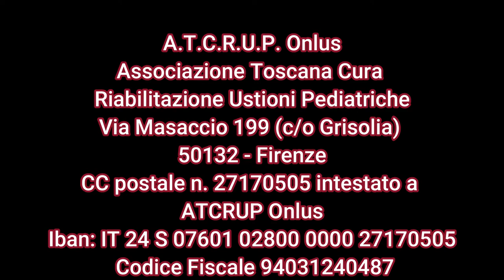Asd talent keeper GIULIO per A.T.C.R.U.P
Grande capitano ti ho osservato per tutta la settimana il tuo sorriso è stato contagioso la tua verve altrettanto se fossi un portiere saresti straordinario.
Vittoria dedicata a:
A.T.C.R.U.P. Onlus
Associazione Toscana Cura Riabilitazione Ustioni Pediatriche
Via Masaccio 199 (c/o Grisolia) 50132 - Firenze
CC postale n. 27170505 intestato a ATCRUP Onlus
Iban: IT 24 S 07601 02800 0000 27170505 Codice Fiscale 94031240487